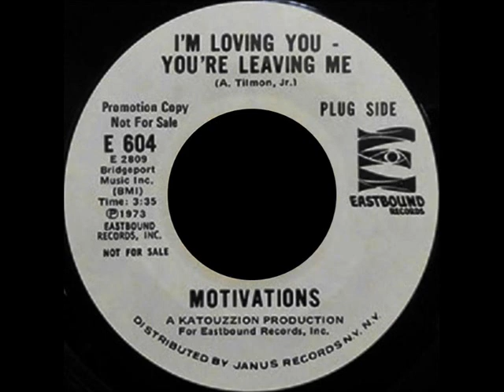Motivations - I'm Loving You - You're Leaving Me